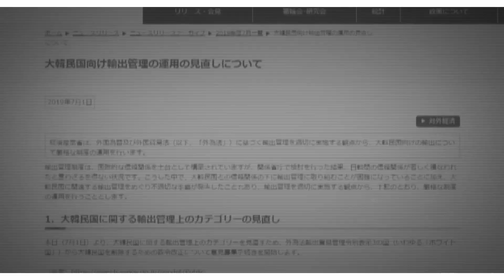👥 정부출범 2년 반 | 소재부품장비 기술 자립화, 지원은? 진도는?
지난 7월! 소재부품장비 산업의 기술 의존형 산업구조가 불러온 위기!
바로 일본의 한국에 대한 수출규제, 그리고 백색국가 제외!

어려운 상황이지만 우리는 누구도 흔들 수 없는
소재부품장비 강국을 만들기 위해 달려왔습니다.

그렇게 시작된 소재부품장비의 기술자립화!

얼마나, 어떻게 진행되었을까요?